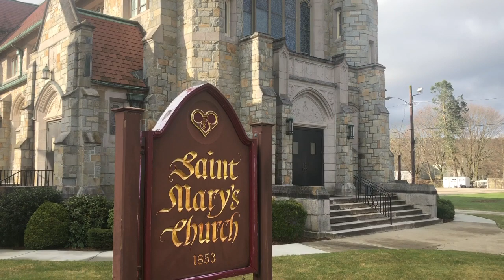Easter Thursday Mass. April 16, 2020. Saint Mary Parish, Uxbridge, Massachusetts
Easter Thursday Mass.  April 16, 2020.
Saint Mary Parish, Uxbridge, Massachusetts.
Rev. Dennis O’Brien - Celebrant